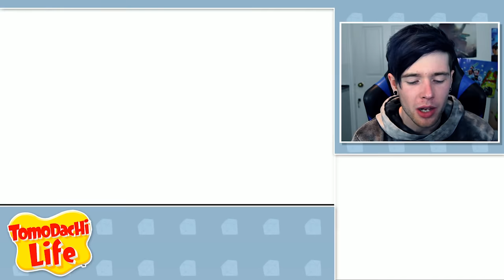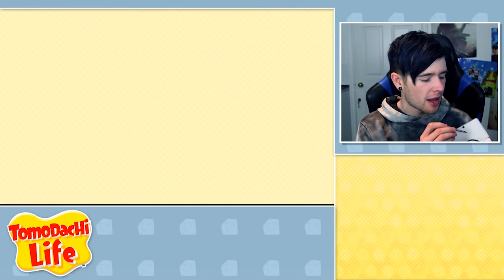SURPRISE BAGS & AR CAMERA!! | Tomodachi Life #21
Today, we're back playing an awesome game called TOMODACHI LIFE!! We start by getting our very own island and then have to fill it with all kinds of crazy people!!